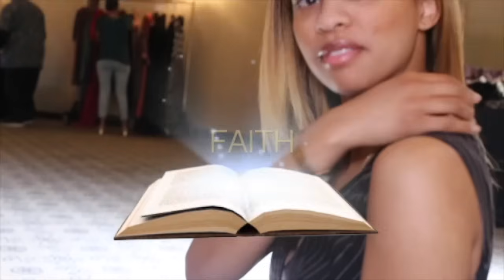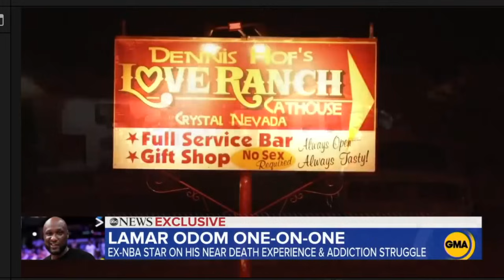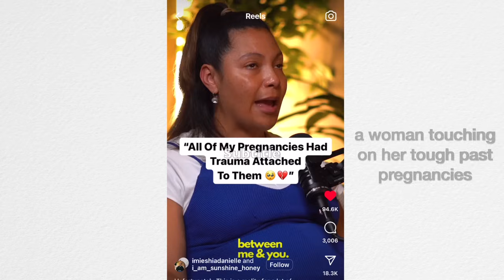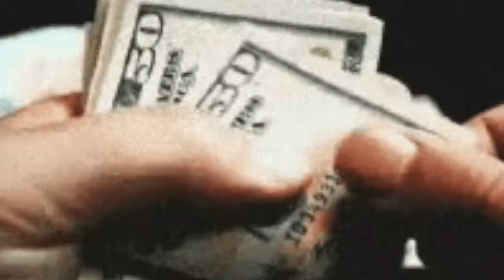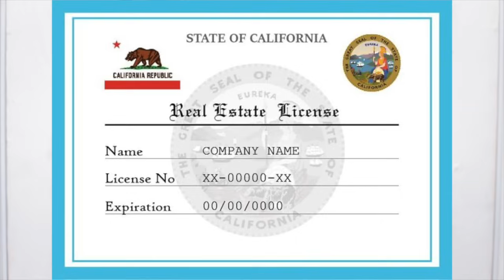Sex is NOT Casual (Part One)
S3x is not casual even though this modern culture has made it that way. Here I discuss why it's not and why it needs to be taken more seriously.

X (Twitter):  @chaurielle

Bible Green Screen used in intro